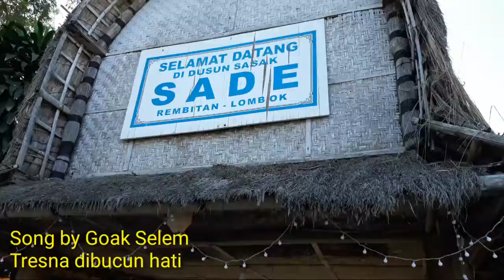Objek Wisata Pilihan Dusun Sasak Sade Rembiyan Lombok